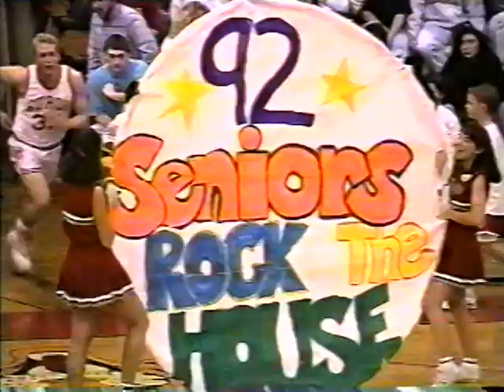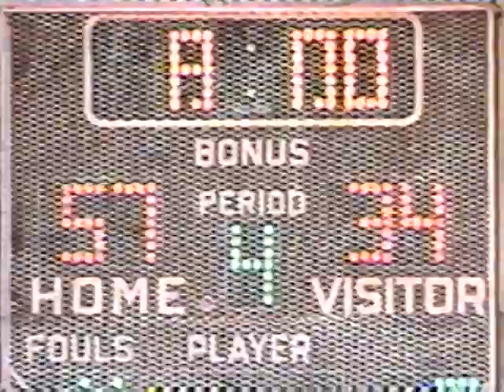Basketball Classics: 1991-92 Huron vs Perkins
Tigers looked to finish strong in the SBC against the Pirates of Perkins... Final Home Game for Gus Johnson..